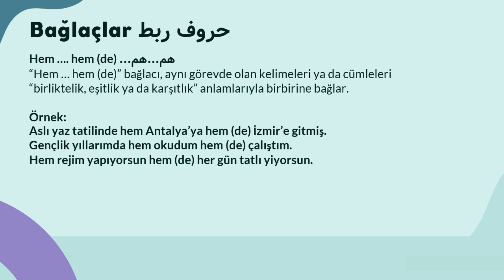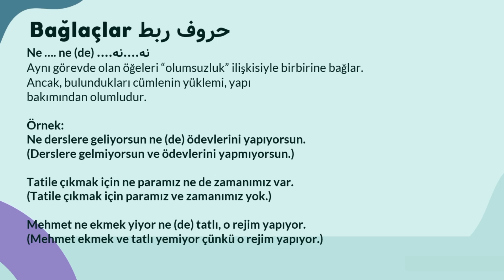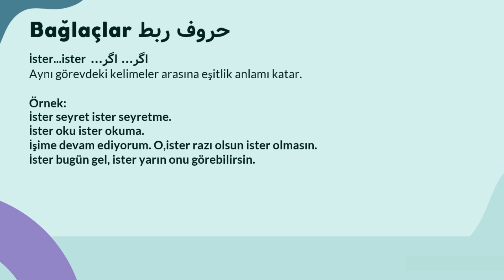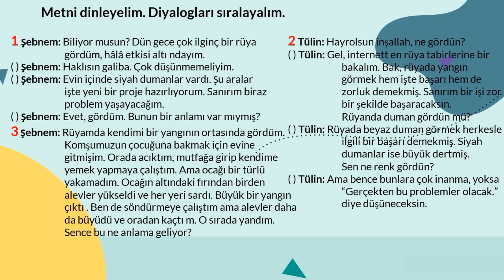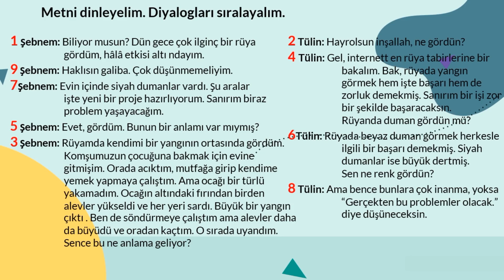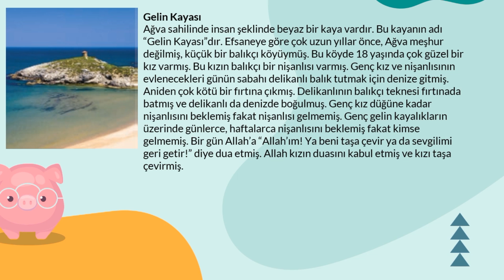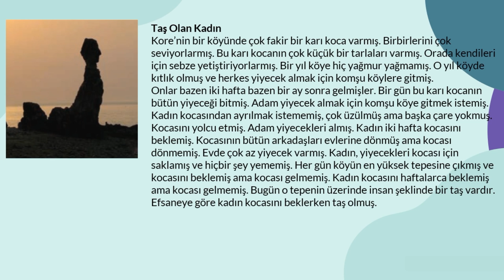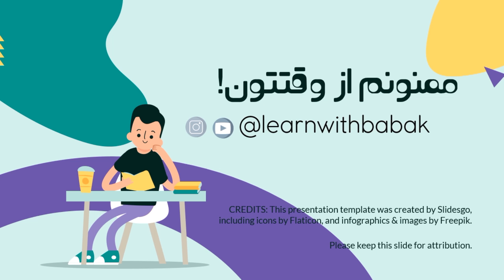دستور زبان حروف ربط | آموزش زبان ترکی استانبولی – درس 113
در این درس تعدادی دیگر از حروف ربط در زبان ترکی استانبولی را می آموزیم. به یک مکالمه در مورد تعبیر خواب گوش میکنیم و کلمات جدید آن را یاد میگیریم. در بخش خواندنی ها، دو داستان کوتاه میخوانیم و با عبارات جدید آن آشنا میشویم.
لطفا این ویدیو را لایک کنید و بین دوستانتان به اشتراک بگذارید. 👍😊
 روی سابسکرایب کلیک کنید و عضو این کانال شوید.✔👍.
حمایت مالی شما میتواند سبب تولید محتوای با کیفیت تر، بیشتر و بهتری شود.